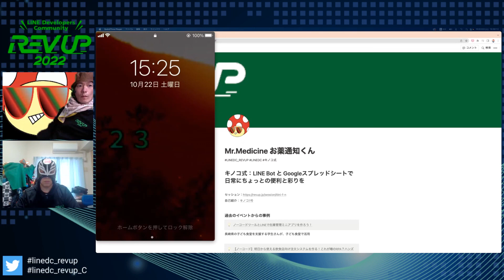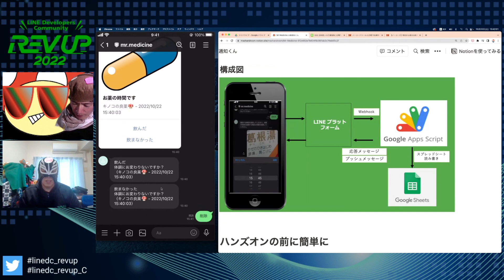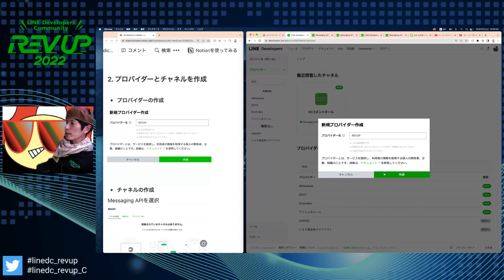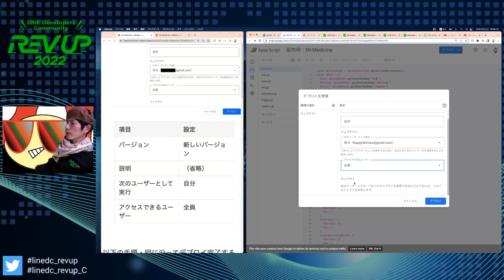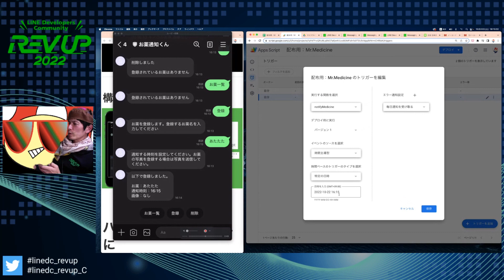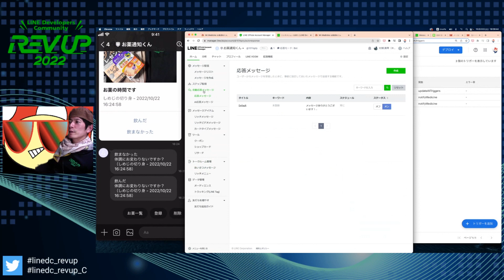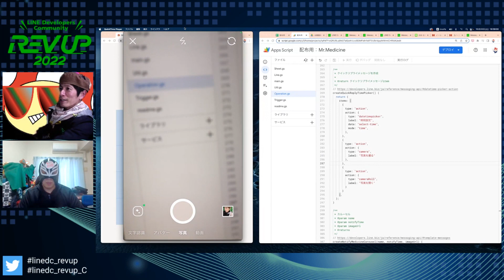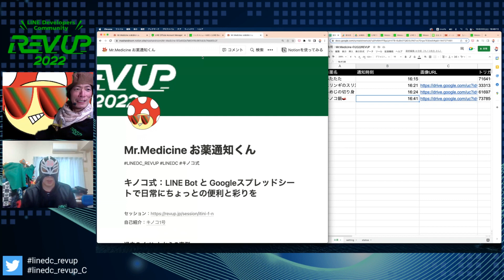キノコ式：LINE Bot と Googleスプレッドシートで日常にちょっとの便利と彩りを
ボットって何？
GAS / スプレッドシートって何？
どんなことができるの？

という方々に向けた「初めてのキノコ式」でございます。

【ノーコード】明日から使える飲食店向け注文システムを作る！これが噂のRPA？ハンズオン！【再演】

日吉 日本酒 いろり屋金魚LINE公式アカウント

■ REV UP 2022とは
LINE Developers Community REV UP 2022（以下、「REV UP」） はLINEのコミュニティが主催する国内最大のLINE関連カンファレンスです。各分野のエキスパートがLINE関連の技術や事例、知見について惜しみなく発信する様々なセッションが今年も数多く行われます。

また、今年のテーマは「Seamless and Comfortable DX」です。
流行りのDXもユーザーが不在では意味がありません。LINEであればなめらかで、誰にでも使いやすいDXを実現できるはずです。